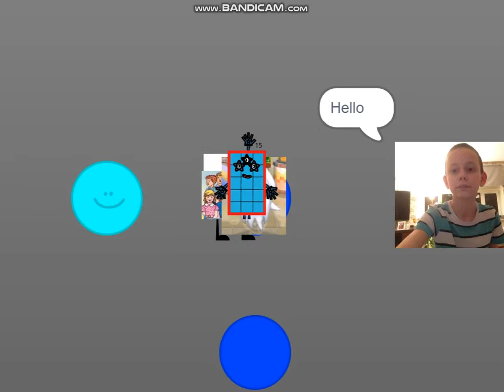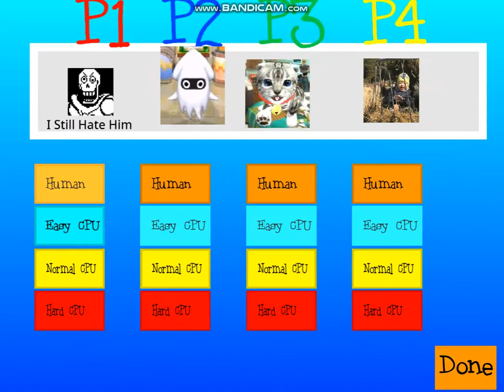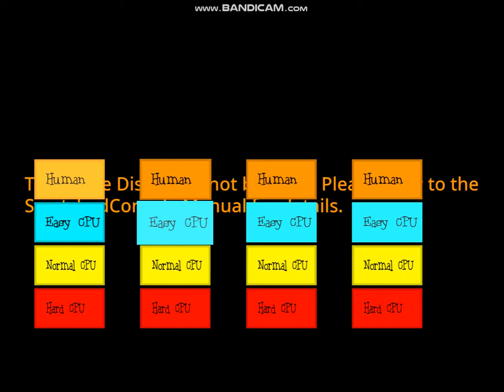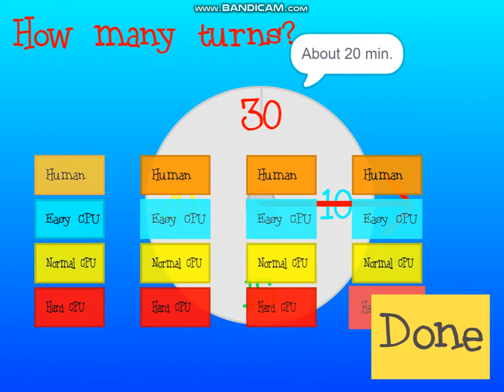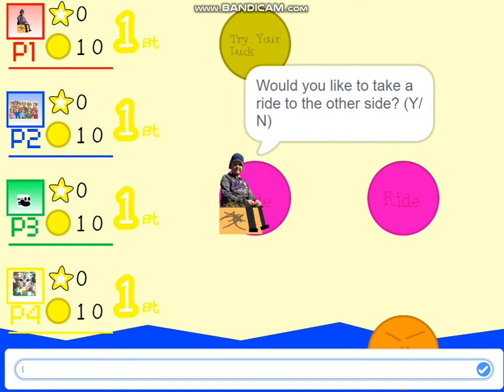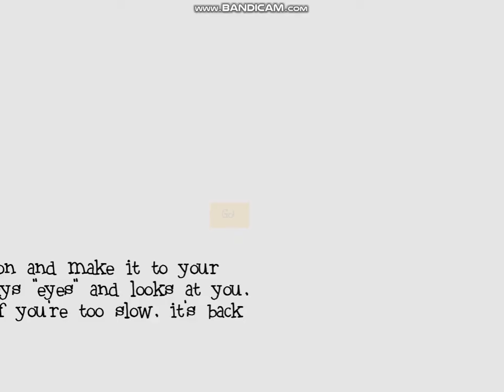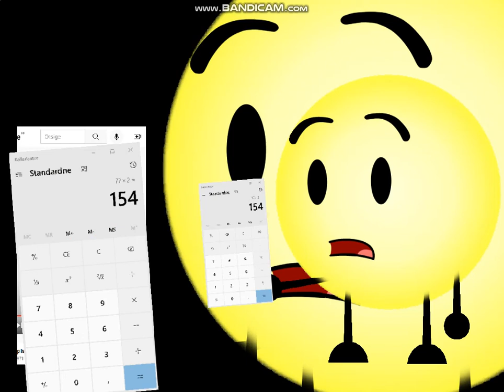TPAGFTWMECFTLP, SNBELS, WTWDSCG? and RP18937AG errors